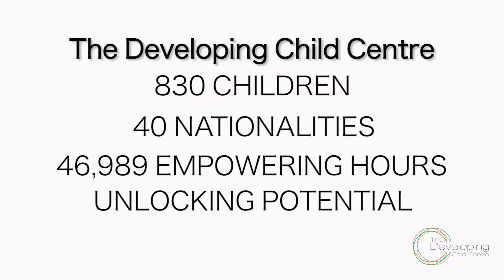The Developing Child Centre